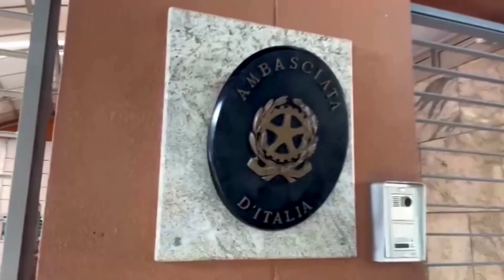O femeie nigeriană a fost extrădată în Italia. Conducea o rețea de prostituție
Joy Jeff s-a întors miercuri de la Abuja la Roma, a anunțat poliția italiană, unde a fost condamnată în absența sa pentru infracțiuni, inclusiv pentru conducerea unei rețele de prostituție.

O femeie nigeriană a fost extrădată miercuri (8 martie) din Abuja la Roma, a declarat poliția italiană, pentru a executa o condamnare de 13 ani de închisoare pentru infracțiuni, inclusiv pentru conducerea unei rețele de prostituție.

Joy Jeff este una dintre puținele persoane aflate pe lista celor mai căutate femei din Italia, potrivit unei declarații a poliției care a descris-o pe femeia de 48 de ani ca fiind o figură proeminentă a mafiei nigeriene. Ea era căutată în Italia din 2010.

Anchetatorii italieni spun că Jeff a jucat un rol principal în traficul de femei către Italia, Spania și Olanda.

Acestea erau apoi forțate să se prostitueze prin violență și amenințări.

Jeff fusese condamnată în absența ei.